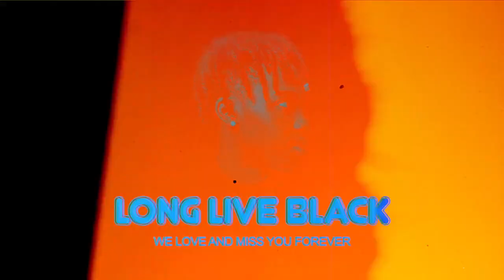Broady On Da Low Official Video Directed by @Realwork Productions